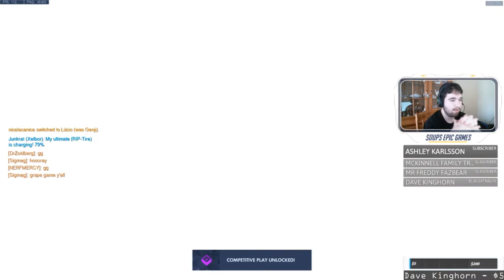when you kahoot your way to level 25